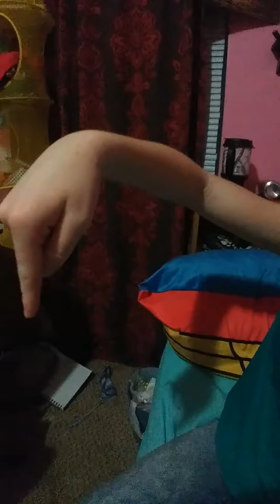SCHOOL !!!😔😒😵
HELLO school is coming back and yet again I hate it. Plz tell me what you like or don't like about school.